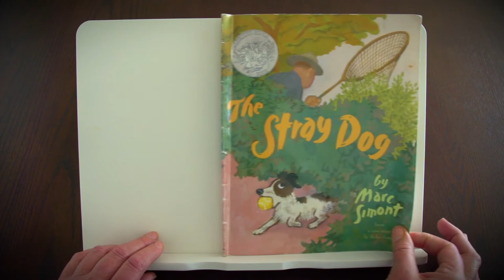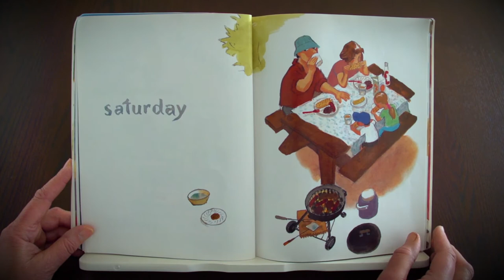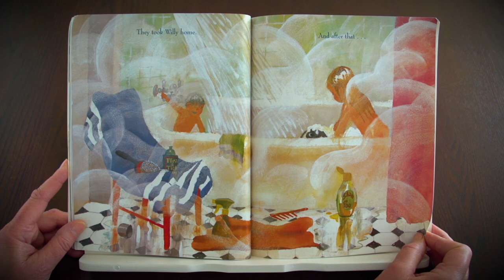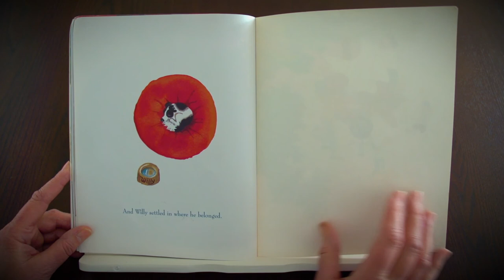Read Aloud Storytime Children's Book #4 (The Stray Dog)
The Stray Dog
Marc Simont
2001

When a little stray dog appears at a family picnic, the girl and boy play with him all afternoon, and they name him Willy. At day's end they say good-bye.The following Saturday the family returns to the picnic grounds to look for Willy, but they are not alone—the dog catcher is looking for him, too!

The Read Aloud Storytime with Nonnie Channel is dedicated to the love of reading for all it offers: education, enlightenment, encouragement and fun.